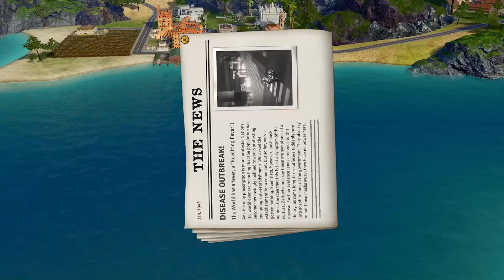Tropico 6 - Going Viral | Console Release Trailer (DE)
Tropico 6 – Going Viral ist jetzt erhältlich!

Der Diktato… ähm, Doktor ist da! Bitte bleiben Sie ruhig, unsere Ärzte auf Rädern sind bereits unterwegs. Hier gibt es nichts zu sehen. Kein Grund zur Sorge. Machen Sie einfach weiter wie bisher und wählen Sie El Presidente, sonst …?!

Im Tropico 6 – Going Viral-DLC stehen die Gesundheit und der Wohlstand der Tropicanischen Nation auf dem Spiel, denn verschiedene Epidemien suchen das Inselparadies heim. Als glorreicher Anführer hältst du alle Fäden in der Hand und kontrollierst die Ausbreitung der Epidemien, indem du die Massen mit deinen dikta… diplomatischen Fähigkeiten beeinflusst und neue Maßnahmen einführst, wie Ärzte auf Rädern, medizinische Kontrollpunkte, das Kolossale Krankenhaus und die Heilende Haubitze.

Deine wichtigste Aufgabe ist es also, ein Heilmittel zu finden und eine Massenpanik um jeden Preis zu verhindern. Oder…? Vielleicht könntest du ein wenig Panik für deine eigenen Zwecke, die selbstverständlich immer auf den Wohlstand Tropicos abzielen, nutzen? Das ist zumindest eine Überlegung wert, denn je höher die Panik, desto mehr Optionen erhält El Presidente, um verlockende Verordnungen zu erlassen, mit denen die Untertanen gesteuert werden können.
Jedoch muss ein guter Presidente immer bedenken: Wählerstimmen zählen nur von lebendigen Inselbewohnern!

Über Tropico 6: In Zeiten von politischen Wirren und Unruhen verlangt es nach visionären Politikern, die mit Weitsicht und Scharfsinn die Geschicke ihres Landes lenken! Stürzen Sie sich als gefürchteter Diktator oder friedfertiger Staatsmann in das politische Geschehen auf dem Inselstaat Tropico und führen Sie Ihre eigene Bananenrepublik durch vier Epochen. Stellen Sie sich den permanenten Herausforderungen der internationalen Politik und behalten sie immer die Interessen Ihres eigenen Volkes – sowie den Kontostand Ihres Schweizer Nummernkontos - im Auge.